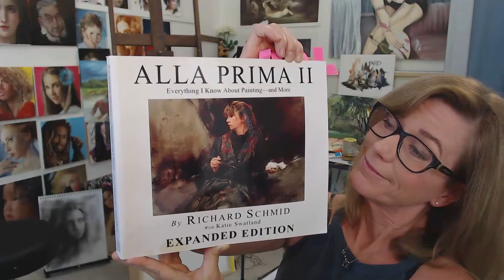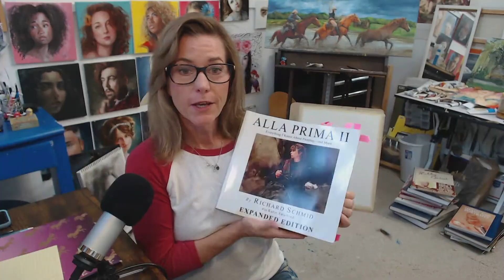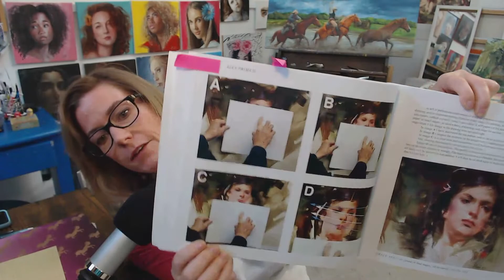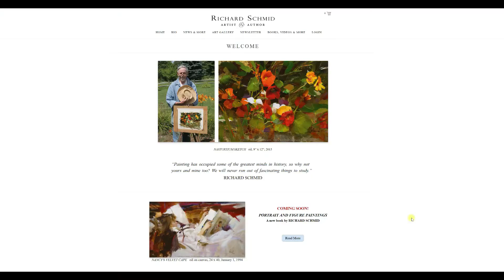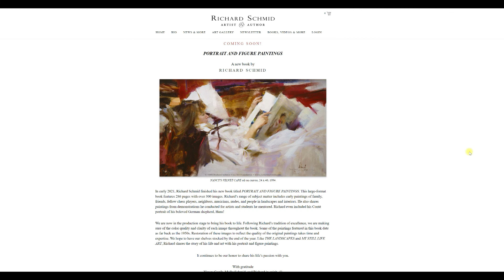The Best Art Book - And Why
This art book explains everything an artist needs to know to be able to create true works of art. If you read, understand and apply the principles described in this book about oil painting, you will have completed a fine art degree minus the student loan! This is absolutely the best and only painting book an artist will ever need. While this book is geared towards oil painting, the principles will work across all mediums.

Get my new FREE full length tutorial "3 Ways To Start A Portrait Painting".

Get Your FREE Guide Here : 6 Questions To Help You Fix Your Paintings

Recommended Reading:
How To Draw Heads And Portraits by Jose M Parramon

Alla Prima II by Richard Schmid

Supply List:
Table Top Easel: Rectangular

Palette Paper Pad

Centurion Deluxe Oil Primed Linen Panel 3-Pack 12x16"

12 X 12 Inch Stretched Canvas Value Pack of 7

Palette Knife - Diamond Head - 5 Piece

My Palette:  Oil Paints
SPECIAL ADDITIONAL COLORS -

GAMBLIN Chromatic Black 150ml

Winsor Newton Terra Rosa, 37ml
Old Holland Brilliant Pink, 40ml
By Winsor Newton:
Titanium White
Yellow Ochre
Cadmium Red Light
Alizarin Crimson Permanent
Permanent Mauve

 By Michael Harding:
Venetian Red
By Gamblin:
Cadmium Yellow Medium
Manganese Blue
Phthalo Blue
Sap Green
Quinacridone Magenta
Chromatic Black 150ml

By Rembrandt:
Transparent Oxide Brown
            (Perfect for underpainting)

Mediums
Rublev Walnut Oil Gel
M. Graham Walnut Oil
Gamblin Gamsol

Brushes
Black Swan Professional Synthetic Sables Set of 12

1/4 inch Grainer(Comber) Paint Brush by Princeton
3/4 inch Grainer (Comber) Paint Brush by Princeton

Proportion Tool

12"x12" Canvas , pack of 8
Fredrix Canvas Pad, 10 shts

E mail: shelly @shellyjcox.com